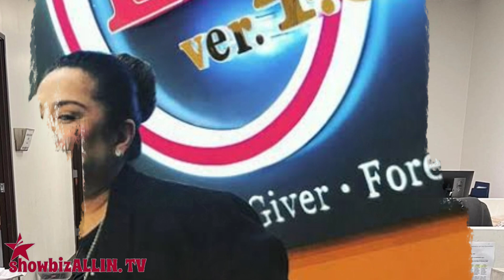ANG PAGBABALIK NI RUBY RODRIGUEZ SA EAT!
MULING nagkita ang magkaibigan at ang legit na magka-dabarkads na sina Ruby Rodriguez at Jose Manalo.

Sa kanyang Instagram page ay ibinahago niya ang kanilang larawan na magkasama na uploaded ngayong araw, July 7.